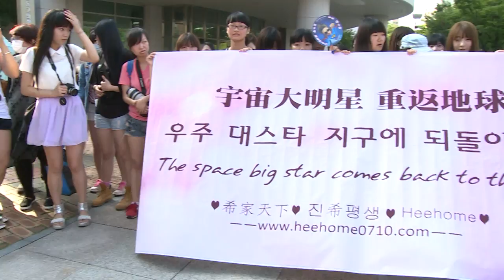Super Junior's Heechul Discharged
On August 30, Heechul of Super Junior completed his mandatory service as a public service worker and was dismissed.

He also received a citation from the Mayor of the Seongdong District for diligent work on a radio broadcast run by the district.

At 1000 hours (GMT+9) Heechul walked out of the district office and showed the citation to his fans gathered outside, and made a V-sign. He did not say anything about his service, instead crying delightedly, "I got a citation" before leaving in a waiting car.

Heechul was ordered to serve as a public service worker instead of an active-duty soldier after a car accident in 2006 put seven steel pins into his leg. He enlisted on September 1, 2011.

There is a possibility that Heechul will rejoin his group, which is currently abroad on a world tour, but it is also known that there have been requests for him to appear on entertainment programs.

KPOPPlanet, the website benefiting you by bringing you upclose your favorite K-pop star's live-news, photos, exclusive interviews, videos and much more.

KPOPPlanet's Facebook and Tumblr account now open! 'Like' us and support us!
Post who you want us to interview! What do you want to know of your favorite stars?
We will do it for you right here in Korea!